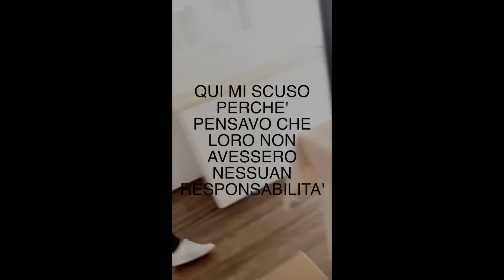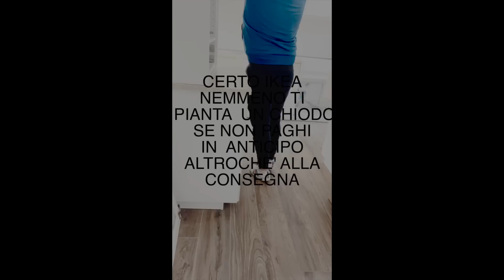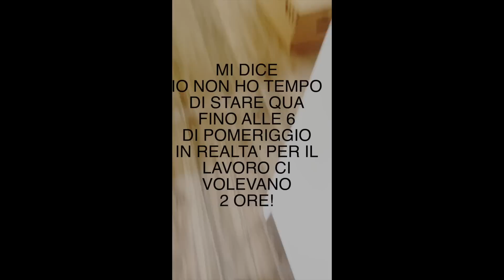SIAMO QUASI VENUTI ALLE MANI | ECCO COME IKEA TRATTA I CLIENTI | CUCINA IKEA DA INCUBO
Ecco cosa è successo quando sono venuti per la terza volta i montatori Ikea, stavolta ho ripreso TUTTO